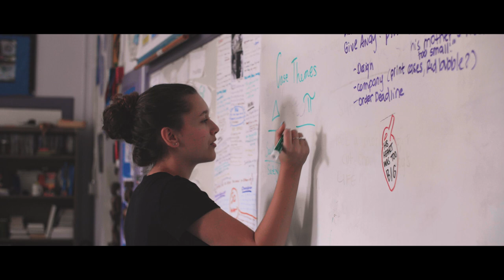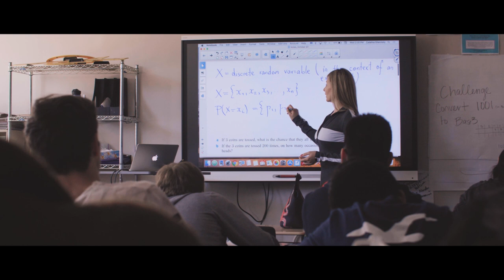International Baccalaureate Diploma Program at AIS